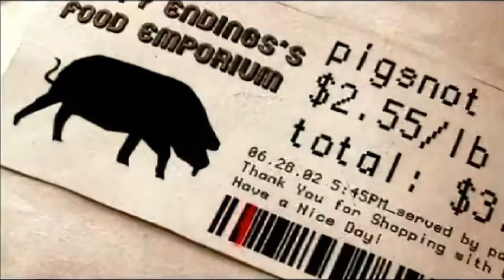Viktor Vaughn (MF DOOM) - Mr. Clean [Music Video] (4K Upscale)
2021 remastered video & audio of Viktor Vaughn (MF DOOM) - Mr. Clean. Updated version in higher quality. Thanks to RogiPogee for the updated source file.

Director: panOptic
CG artists: Nicholas Fischer, Kenzo Minami, Gary Breslin
Produced by: Honey